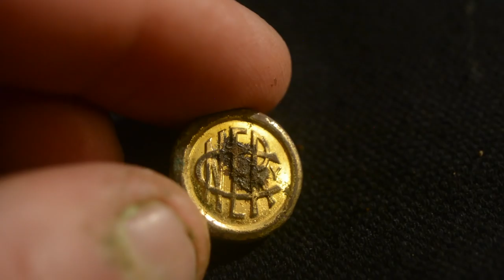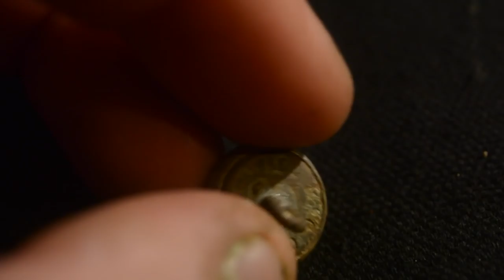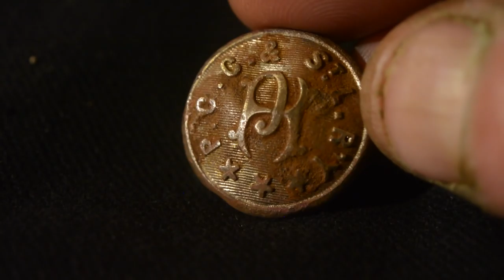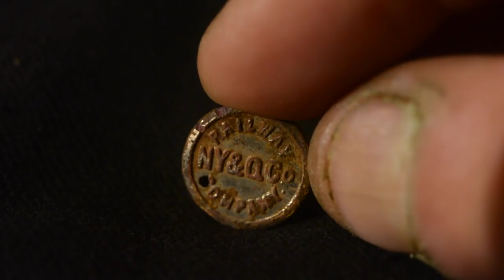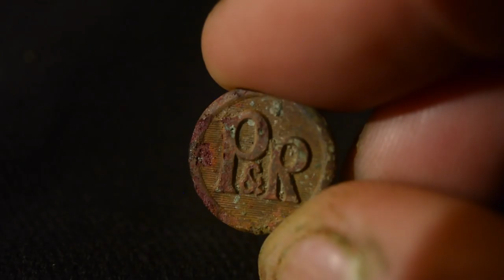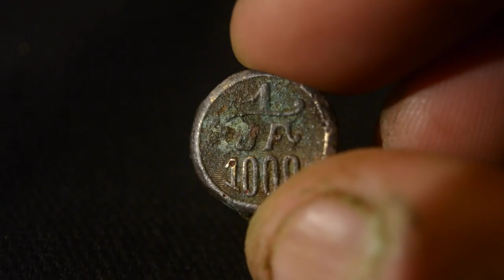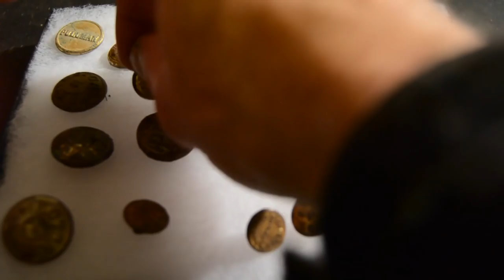A Day in the Life # 48 Railway and Electric Street Car Button Vlog.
On this Day in the Life, I document a few of the railroad buttons recovered at the button mine, some of which I have identified and a few that I am still researching. If nothing else this may serve as a starting point for someones research. Y'all realize when I play banjo it's a skit right?